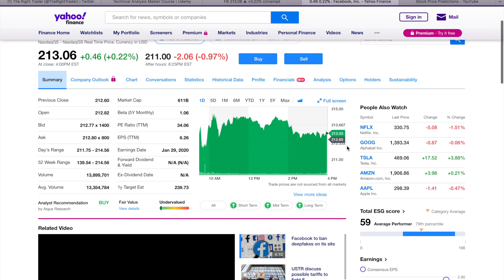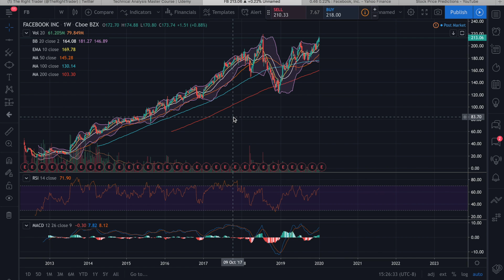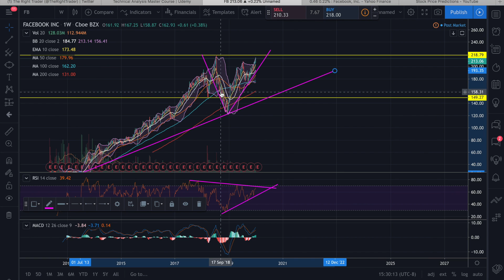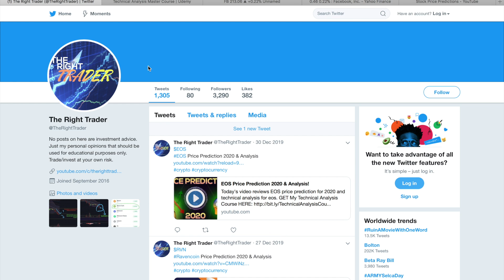(FB) Facebook Stock Analysis + Price Prediction In 2020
Today's video reviews FB stock price prediction for 2020.